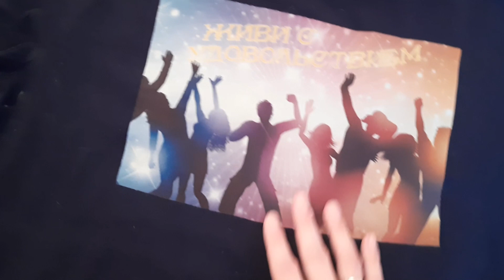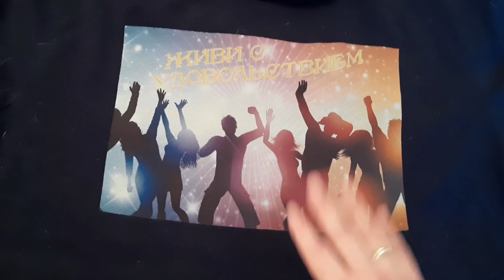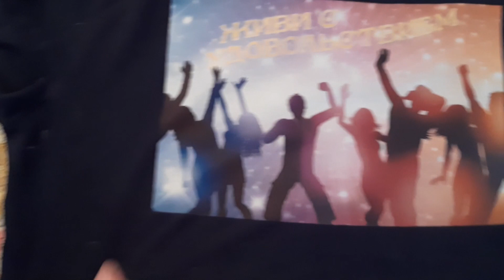Сублимация на хлопке, проверка стиркой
Проверил стиркой два новых типа нанесения на хлопковой ткани. Справились отлично!
Типы нанесения описаны в двух предыдущих роликах. Подсказки на 3 и 11 секундах. Или держите ссылки: